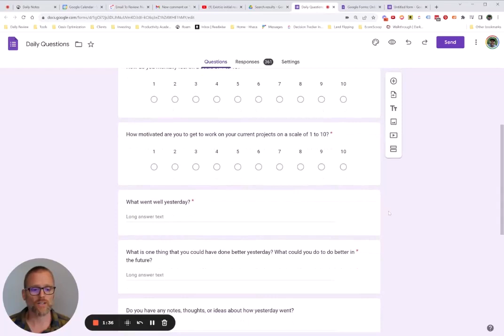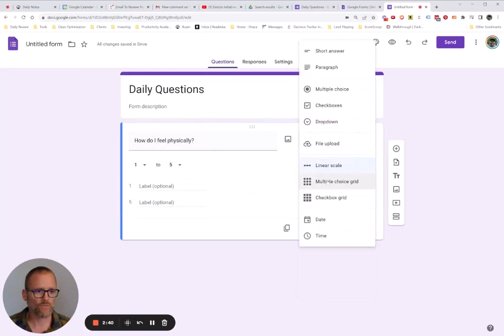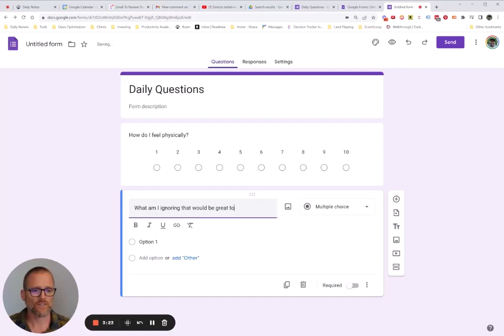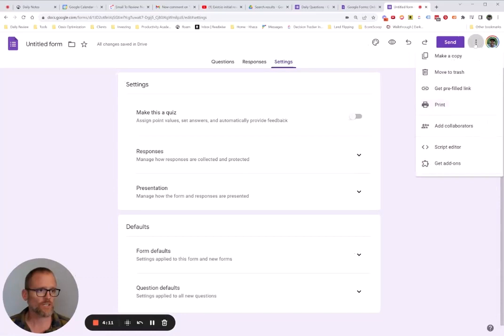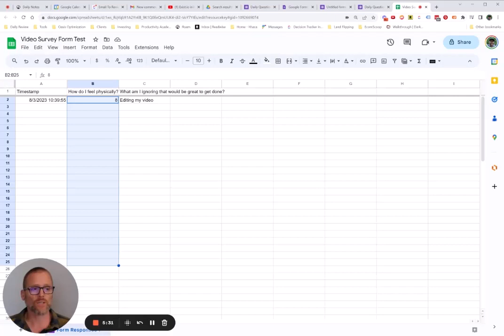Using Google Forms And Sheets To Track Your Daily Information & Journaling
Want to keep track of how you're feeling, performing, what you're eating, drinking, or even things like your heart rate - over time? Need an easy way to get to the data, make charts, and export it wherever you want? Google Forms and Sheets might be the answer.

Looking for faster growth in time management, focus, productivity, team building, and more? Find out how I can help you speed up the process by clicking